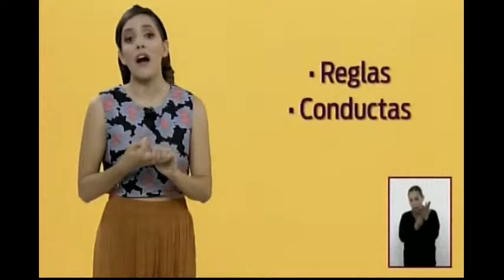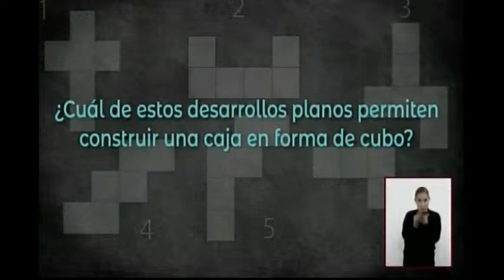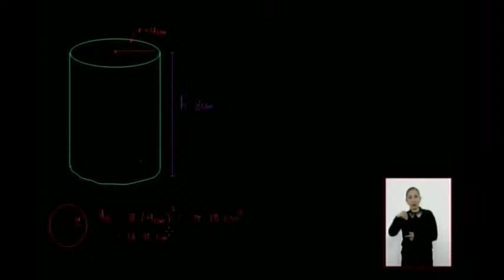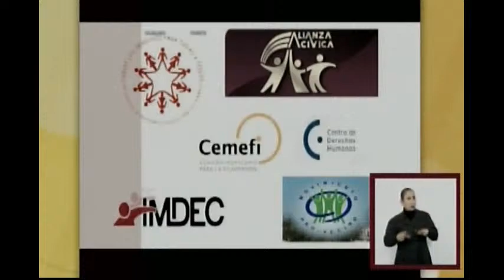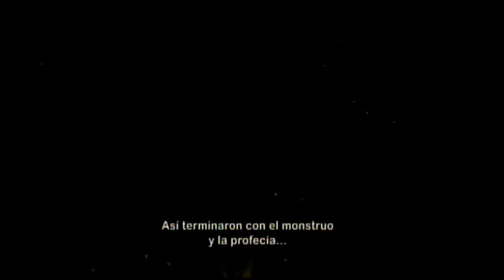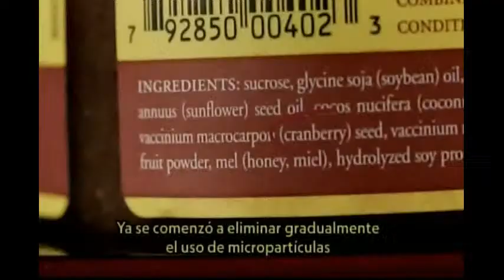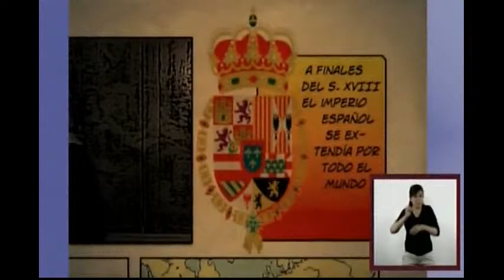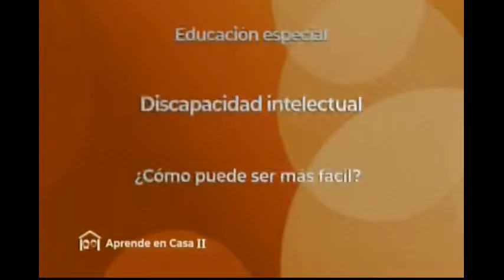Aprende en Casa 3er. grado de Secundaria Canal 12.1